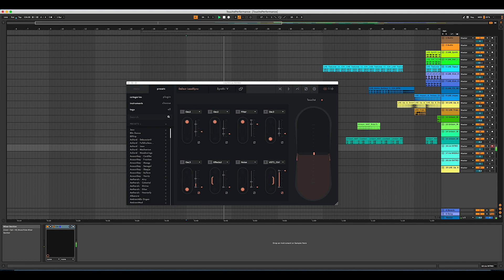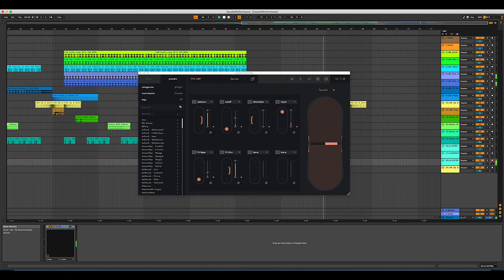Expressive E Touché - Canlı Performans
Expressive E Touché ile oluşturduğum altyapı üzerine ufak bir canlı performans gerçekleştirdim. Touche ile yapılabilecekler hakkında ufak bir fikir olsun istedim, umarım beğenirsiniz. Video kullandığım ekipman linkerini aşağıda bulabilirsiniz. Keyifli seyirler...